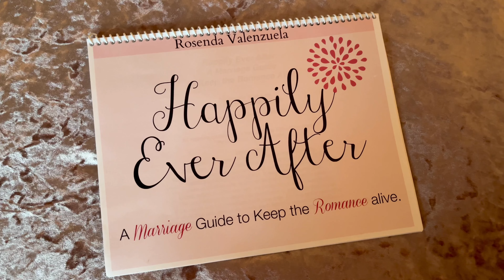10 Keys to Unlock the Romance in Your Marriage | ❤️Best Romance Rules For Marriage Intimacy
In this video, I'm giving you 10 keys to unlock the romance in your marriage. These are powerful rules for romance that will ignite and keep the passion burning in your marriage relationship. You will be motivated and inspired to make your marriage a priority with my best romance tips found in my

I have lots more feminine style and homemaking content ready for you and more coming so you don't want to miss it! Also let me know what you want me to organize? 🌹

⤵️ Links, Sizes, Prices below ⤵️

📕The 5 Love Languages Book

My Pink Sweater

🎀 My Pink Velvet bedding

🌸 First Time Here?  Start Here

🌸 About me:  Hello, I'm Rosenda, mother of one daughter and wife to my college sweetheart.  In 2014, I began this YouTube channel to share feminine romantic style, romantic home and homemaking. Together, we are inspired to create our own stories and hopefully find beauty in all of the chapters we write.  New videos each week.